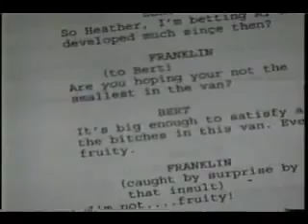KTVO Interview about "Legend Has It"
An interview on KTVO about Linnea Quigley being in Prescribed Films new film "Legend Has It"